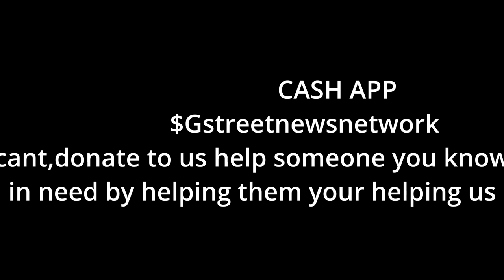S1 EP13 [NJCIP] CHAD AND JAY PANAMA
I really appreciate you guys. I do it for you guys and all the good people around the world. This channel is about positivity and bringing people together to enlighten people on some of these issue in the world . NEWJACKCREW I LOVE YOU GUYS

3 MINS OF VIDEO HAD TO BE CUT OUT YOUTUBE POLICY THE CATCH UP STORY